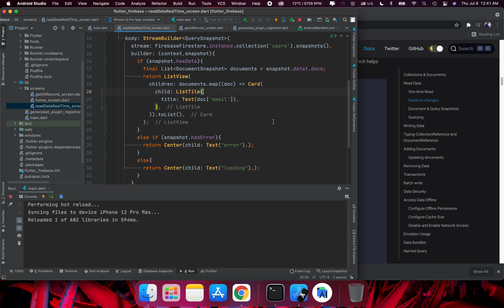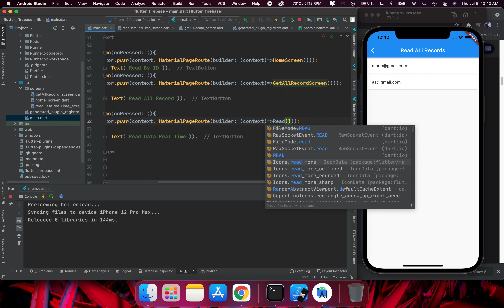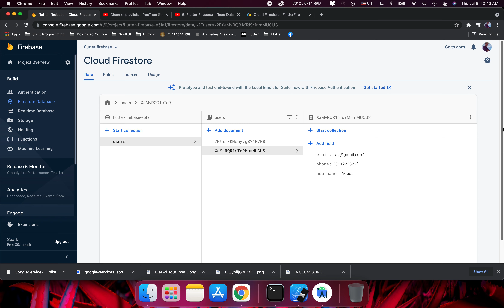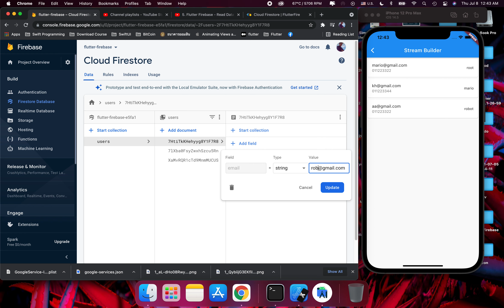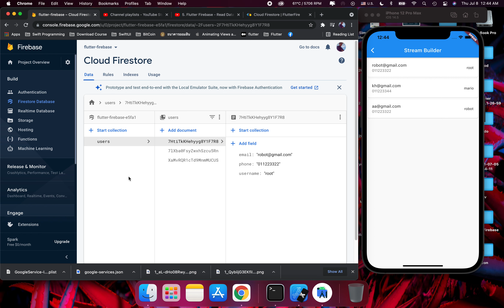7. Flutter Firebase - Read Real-Time Data from Cloud Firestore using StreamBuilder